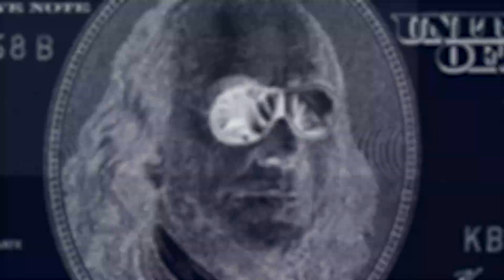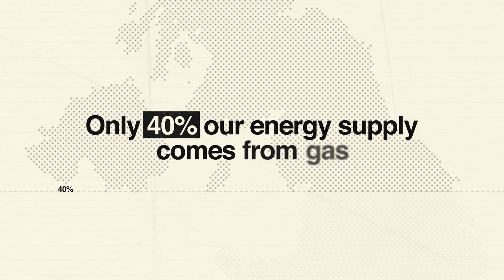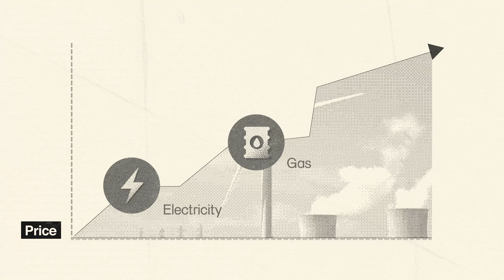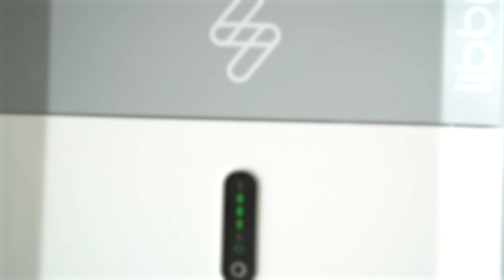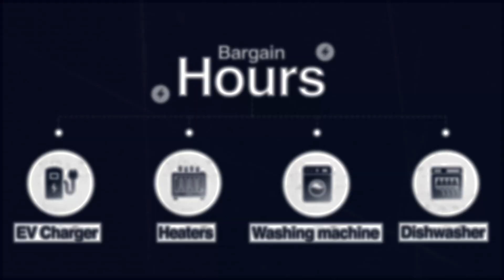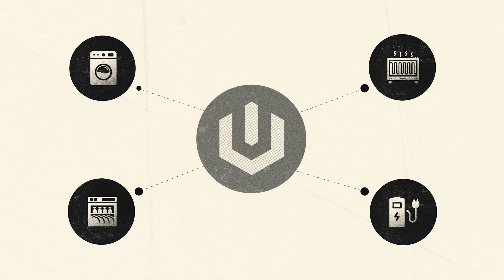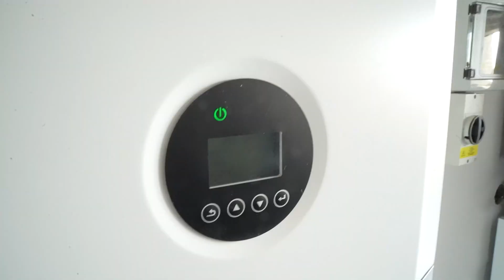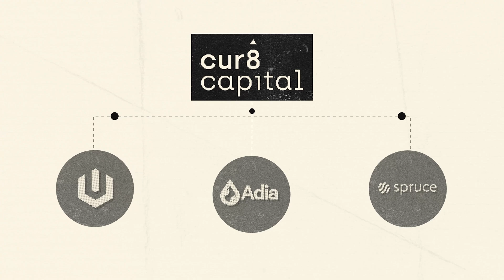I Invested $700K in a Light Switch (To Get 0 Energy Bills)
I invested $700K in a light switch.
Sounds crazy, right? But as the energy crisis rages on, a quiet revolution is happening. Where?
In our homes.
This isn’t about solar panels or smart meters. It’s about entire houses that earn you money while you sleep.

In this deep dive, I take you inside the future of home energy; from next-gen heat pumps and solar tiles to intelligent software that automatically buys and sells power for you.
We’ll visit estates where wind turbines meet AI, meet the founders building operating systems for electricity, and see how your house could become a mini power station.

We started with one question: How can the average household go from paying energy bills… to never thinking about them again?
We end up uncovering a new investment frontier — where homeowners, startups, and investors are reshaping how the world powers itself.
So here’s the full story: Zero Energy Bills. Intelligent Homes. The startups making it real.

If you’re new here, I’m Ibrahim Khan — I run Cur8 Capital, where we invest in breakthrough science and technology tackling global problems.
This channel is where I unpack the most fascinating stuff we discover.
Now! let’s figure out how to stop paying energy bills 💰

For $100K+, you'll speak with our senior investment team (50+ years combined experience).

To invest in VC, PE, Real Estate, and Fixed Income solutions alongside us at Cur8 Capital, visit:

Chapters
00:00 – I Just Invested £700,000
01:27 – The State of UK Energy: Supply vs Demand
02:12 – Why Only Supply-Side Solutions Won't Work?
02:52 – The Villain: Marginal Pricing Explained
03:12 – How the Energy Market Really Works
04:19 – Politics, Infrastructure, and Slow Reform
04:36 – Why Nuclear Power Stations Don't Help?
05:37 – The Real Solution: Demand-Side Innovation
06:32 – Economize
07:30 – How Adia Thermal Helps you Economize
08:17 – Are Heat Pumps Actually Helpful?
09:28 – Effortless
09:37 – How Tewke Helps with Effortlessness
10:56 – Earn
11:10 – Solar Tiles
11:26 – The Hercules Wind Turbine
12:00 – Energy Storage = Making Money
12:35 – Why Batteries Matter?
13:02 – Spruce: Fast Solar & Battery Installation
13:17 – How Solar and Battery Systems Work Together
14:07 – The Holy Grail Combination
14:49 – The Future of Intelligent Energy Homes
15:12 – What Cur8 is Doing in This Space?
15:27 – The National Impact of Adoption
15:55 – Final Thoughts and Call to Investors